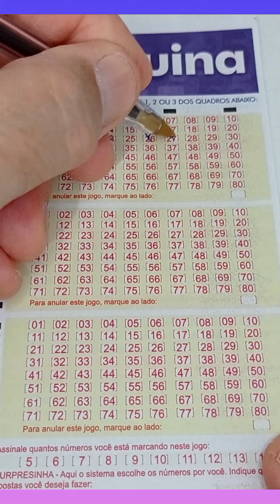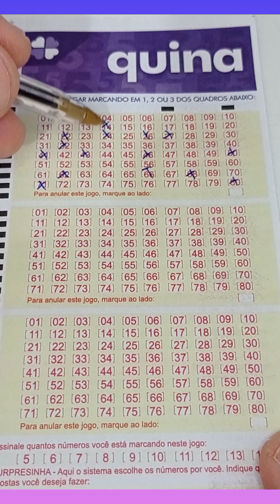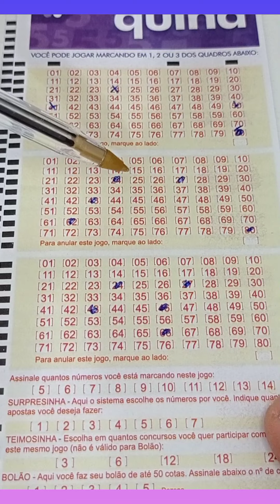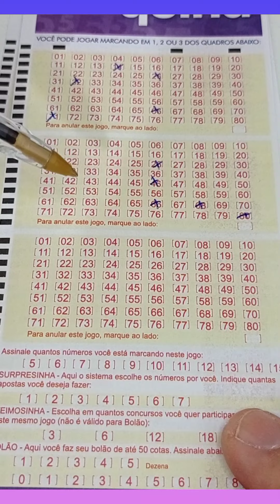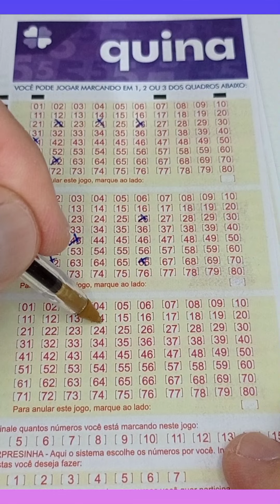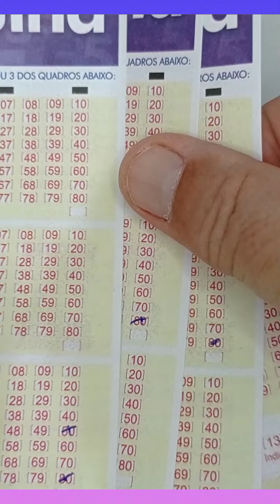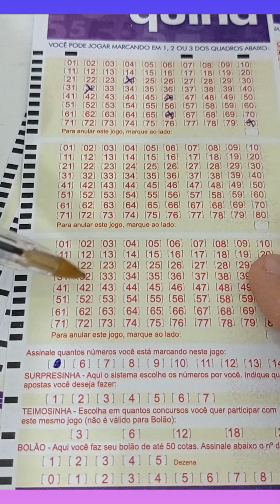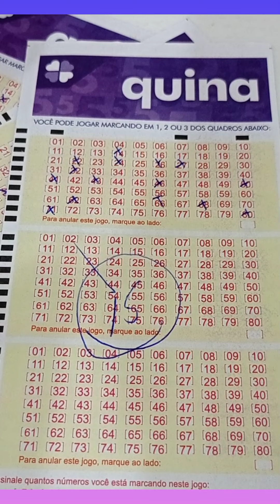Usando a Técnica de Desdobramento QUINA 10 jogos para você copiar e Apostar Boa Aposta!